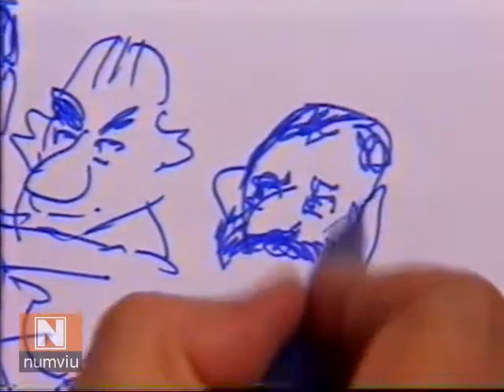1994 - ESTRÉIA DA CHARGE ELETRÔNICA DE CHICO CARUSO - ELEIÇÃO PRESIDENCIAL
TV GLOBO - FANTÁSTICO - 29/04/1994 - Nova atração do Fantástico, as charges eletrônica de Chico Caruso. Eleição Presidencial é o assunto da estréia de Chico Caruso no Fantástico.